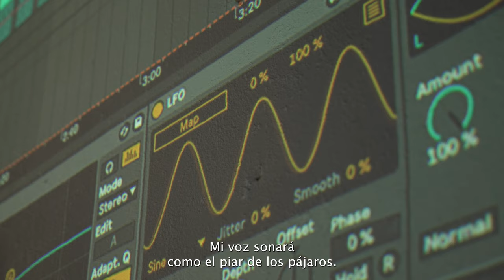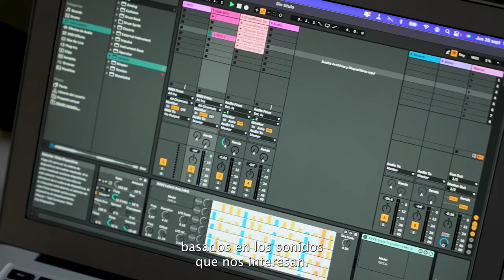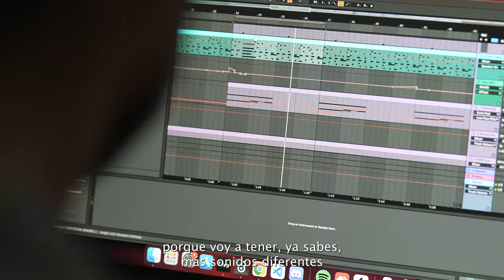Neural Synthesis. Rob Clouth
Rob Clouth  es un músico británico con sede en Madrid, que utiliza técnicas de aprendizaje automático para realizar transferencias de estilo de audio en tiempo real, concretamente de su voz, combinando el flujo natural del beatboxing improvisado con la calidad sonora y el realismo de las muestras diseñadas.

Como artista multidisciplinar que trabaja en los campos de la música electrónica, la ingeniería de software y los nuevos medios, las motivaciones de Rob Clouth incluyen la búsqueda de la emoción en estado puro entre intrincadas estructuras musicales, el desarrollo de soluciones experimentales de software de audio y el replanteamiento de las formas en que interactuamos con la música y la tecnología.

Su taller, Neural Synthesis (Síntesis Neuronal), tiene el objetivo de proporcionar a los asistentes los conocimientos y habilidades necesarios para generar audio de alta calidad utilizando redes neuronales en tiempo real.